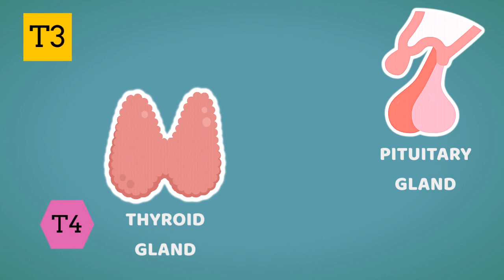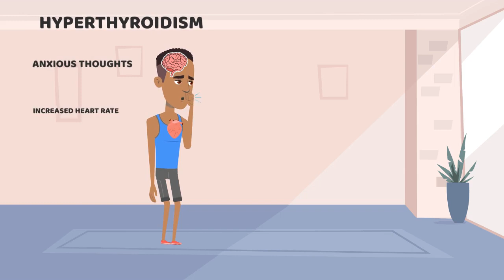The Thyroid Journey: Hormones, Disease and Research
Winner of the 2022 Society for Endocrinology Video Award (undergraduate category)

Congratulations to Akil Khalid and Jakevir Shoker from the University of Leicester.